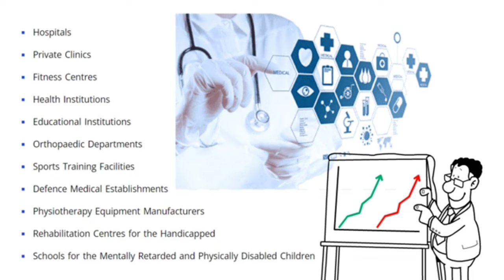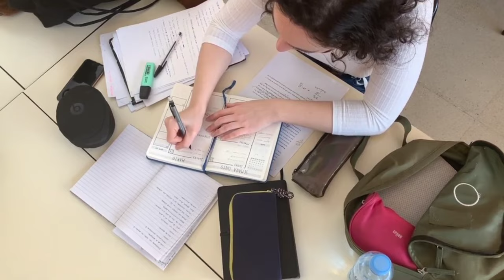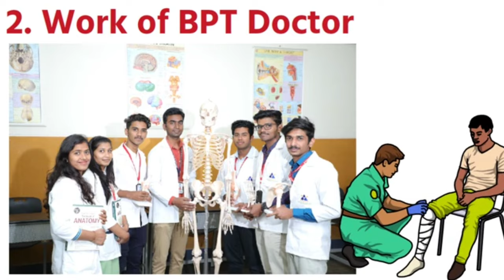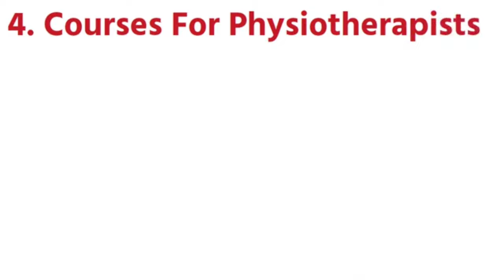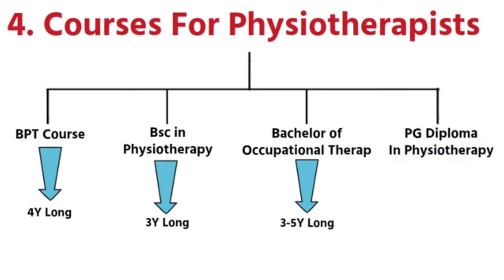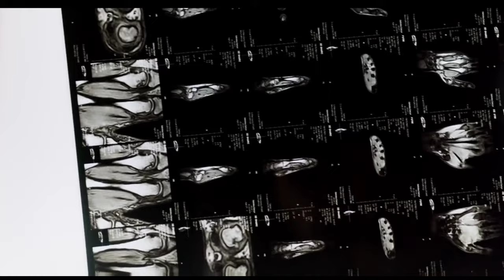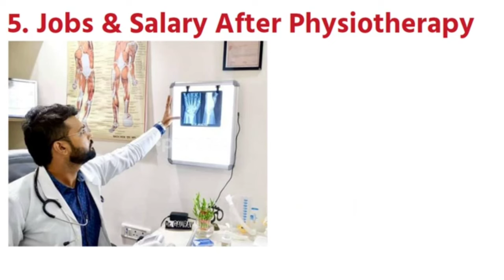BPT Course Details In Hindi || BPT Doctor Kaise Bane - Physiotherapist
Hello Friends, In This Video I have Explained all about BPT Course In Hindi, Like what is BPT Doctor, What is work of BPT Doctor, Eligibility criteria for BPT Course, Courses & Fees Of BPT Course, Salary And Jobs After BPT Course, How to become Physiotherapist In India, Business after BPT Course And All Watch Video to Know All In Details About BPT Career Option.